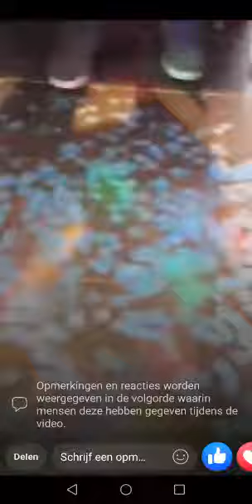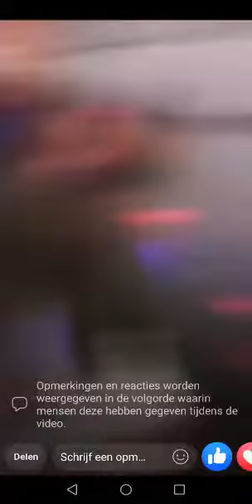The Heir of Isildur has been found...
Hear the clarions call over the fields of the Pelennor, for the Heir of Isildur has been found. Let the lands prepare for the return of the King, for IT'S A BOY!

Okay, so my youngest nephew rather wanted a little girl... sorry about the sound, for some reason it worked normally on Facebook, but doesn`t transfer here with the sound.

Take a peek at more of my geeky adventures over at my blog page, Società di archeologia e cimeli, which you can find over at this URL: